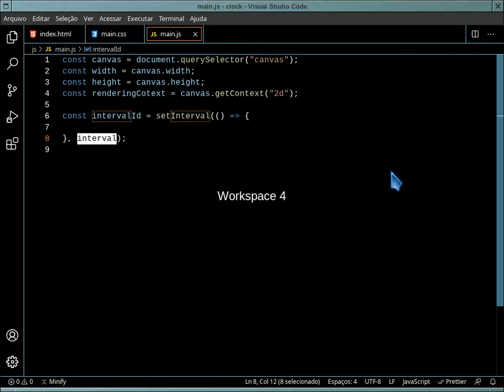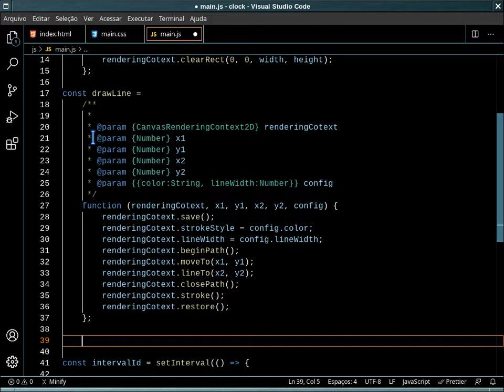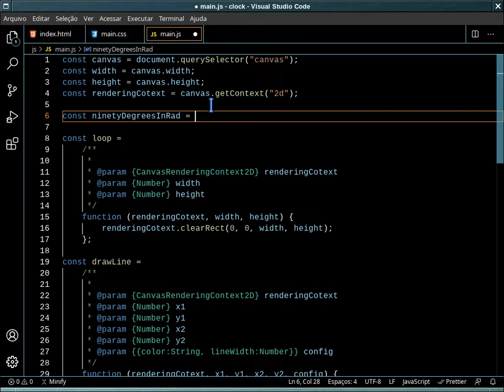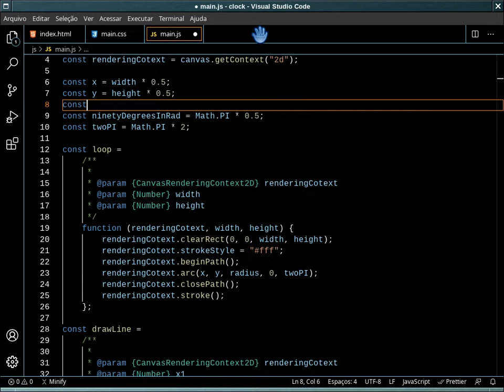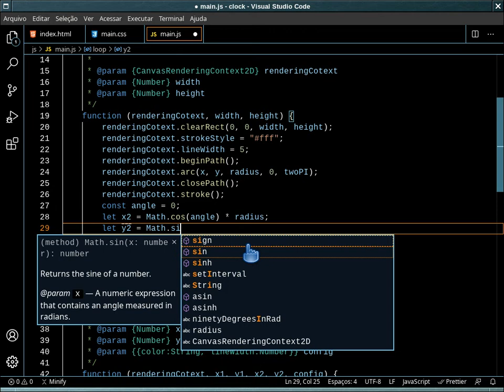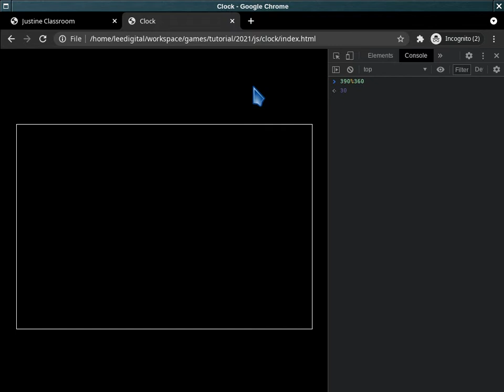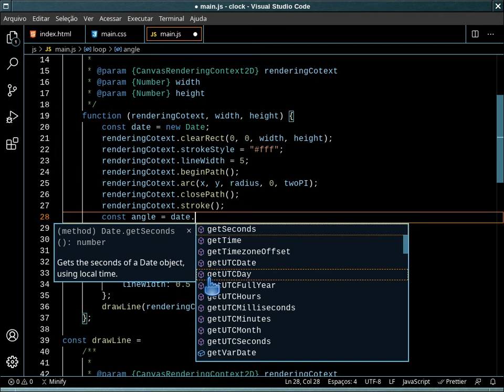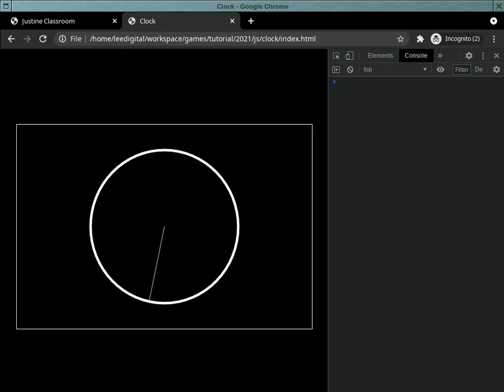Analog Clock Part 2 - Vanilla Javascript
Nesta segunda parte explico mais alguns conceitos trigonométricos e codificamos o ponteiro dos segundos.